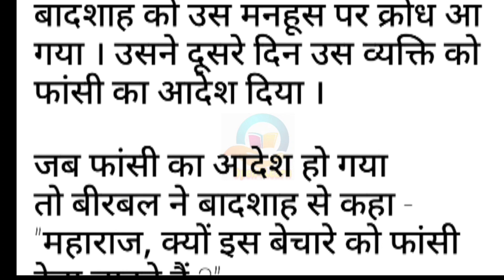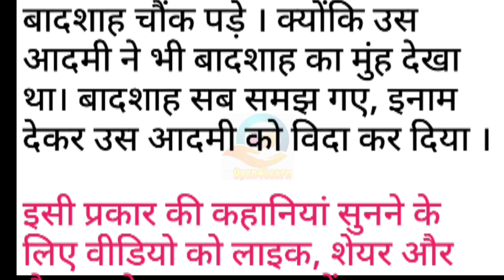बादशाह और बीरबल की कहानी | BADSHAH AUR BIRBAL KI KAHANI | हिंदी कहानियां | Hindi Stories